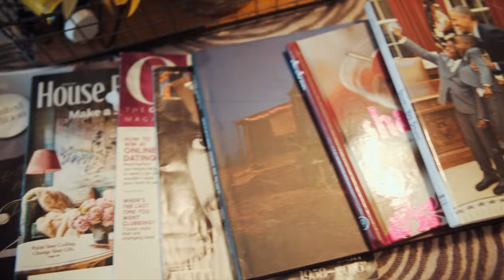FRENERGY S2.E6 “Catfish” Season 2 Finale/ Gay Webseries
After catching Bentlee in a heinous situation, Troy manages to completely take back Prince’s undivided love and attention. “Angel” ends things with Corey and realizes that he and Nick should work things out. Corey decides to relocate to Dallas, TX after all that he’s been through. And Nick and his mom mend their relationship.

Written, Created and Produced by De’Von Forbes